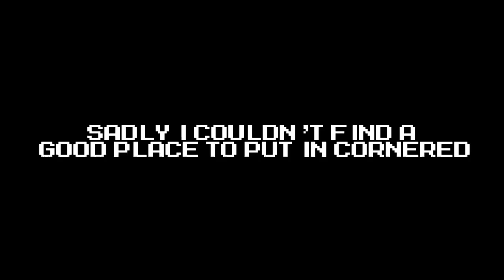Mega Man Battle Network 6 - Part 15: Judge Man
You ever see those "Keep Off the Grass" signs before? Well, that applies to this area entirely, as every time you walk over a panel it becomes grass. If you step back on the grass, a gavel will appear and chase you down. And unless you're right next to an exit, it will catch you as it doesn't have to go on the panels to move. Get caught, and Mega Man gets put on trial and take damage depending on ow many grass panels you ran over. You also get sent back a bit.

But at the end of this awaits Judge Man, as well as that special guest Ito mentioned. And it's Colonel. For some reason he's working with this "organization" that's after the Cybeasts. Why he's doing this he won't say, but he's deadset on being our enemy. But before he can attack us, he's intercepted by another navi who seems to be in the Comp. He's keeping himself hidden but he's slashing at Colonel in a flash. Hmm...Slashing... Anyway, Colonel leaves to deal with him while we take on Judge Man. __